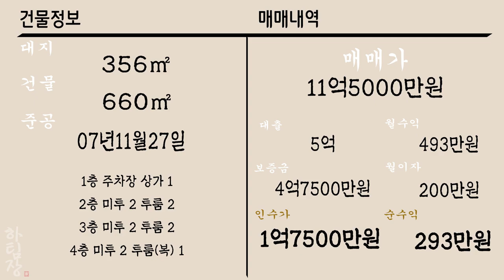[하팀장]구미원룸매매 북구미IC개통, 구미대학교 학생수요, 공단 직장인 수요 까지 인수 1억7천만! 구미에서 임대업하기 좋은 동네 입니다.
-구미에서 거주선호도가 높은 봉곡동!
구미대학교까지 있어 임대수요자가 풍부한 동네입니다.

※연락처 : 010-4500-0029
※카카오톡 ID : 45000029 (검색)
※해당영상 매물번호:080822

▶소재지 : 구미 봉곡동 290-5
▷면적 : 대지 356㎡ / 연면적 660㎡

▶거래형태 : 매매
▷거래예정금액 :11억5천만원
▶중개대상물의 종류: 다가구주택

▷사용승인일 : 2007년011월27일
▶총 층수 : 지하 0층 / 지상 4층
▷주차대수 : 9대

▶방향[거실 기준] : 남
▷입주가능일 : 2022년08월12일이후 협의가능
▶방수[근린생활시설 미포함] / 욕실수 : 방 16개 / 욕실 12개

▷관리비[청소비용,승강기 유지비용 등] : 매월 약 200,000원 예상

◆대표:沈民貞
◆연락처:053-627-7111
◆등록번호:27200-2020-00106